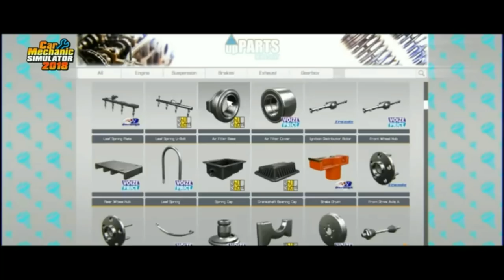Car Mechanic Simulator 2018 Trailer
Official licensed brands coming up in DLC's:
- Mercedes
- Maserati
- DeLorean
- Pagani
- Bentley
- Dodge
- Plymouth
- Chrysler
- Jeep
- Ram
- Lotus
- Mazda and more!